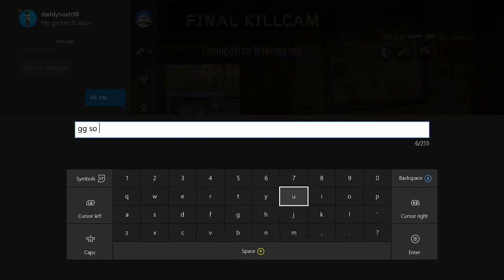COD: Black Ops 3 (UMG Singles Ladder Match) #1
Hey guys! Sorry for not uploading in awhile, I took a break from YouTube but I'm back now! I also tried uploading about 4 times and I had issues with the upload which I had to cancel but we finally have another video! Once again sorry for not uploading, I'm changing that today, so let's get back on track!